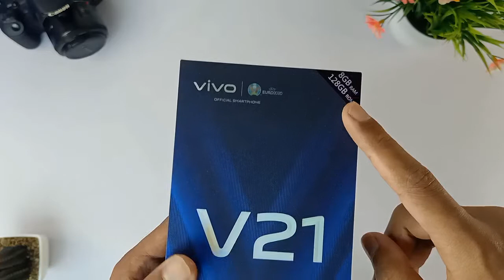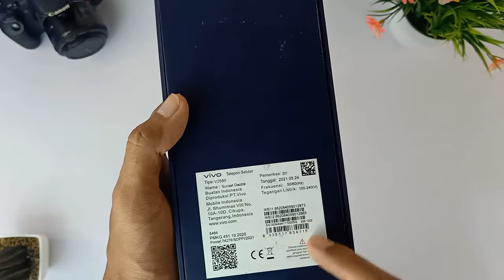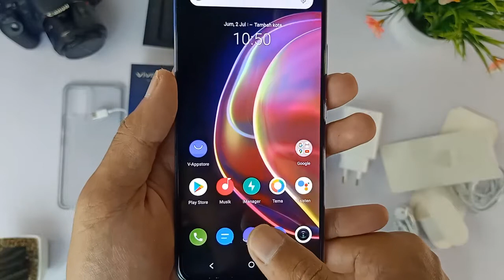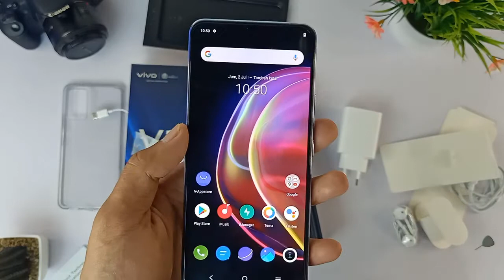Unboxing Vivo V21 5G , Akhirnya Resmi Rilis Di Indonesia Dengan Harga Rp 5.799.000